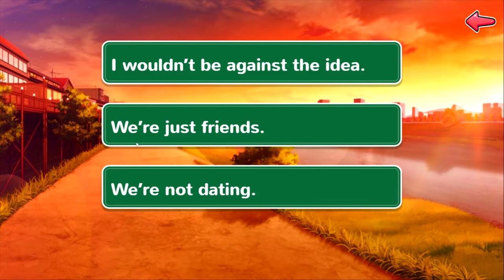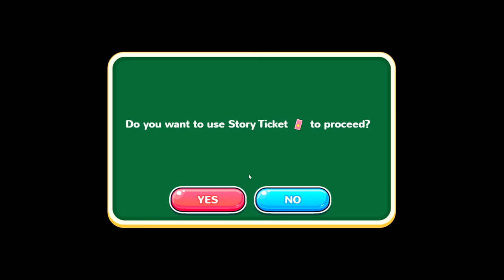WELCOME BACK, TENGGE - Moe! Ninja Girls (Part 103 - Season 15 Main Ending)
Determined to get Tengge's memories back, the group hatches a plan to recreate one of her happiest moments.